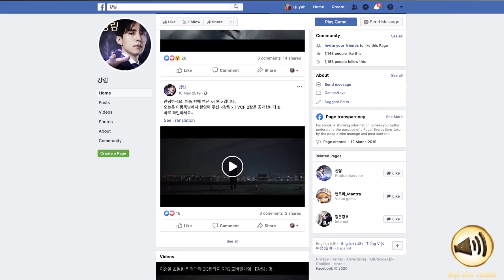key Phát hành đa quốc gia 1920x1080 voice thuyết minh 1p00s digital pmc v 010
Phong Ma Chiến VTC - ❝Đập Tan Giới Hạn Đồ Hoạ ✦ Thách Thức Bản Lĩnh PK❞
❶【Game Quốc Tế】Hơn 2 TRIỆU Fan
❷【Lộ trình 10 năm】Cam kết Update liên tục
❸【Phát triển】Hơn 9 Class, cập nhật rõ ràng
❹【Đỉnh cao】Đồ hoạ, sắc nét từng chi tiết
❺【Cân bằng】Gameplay giữa Dân cày và Đại Gia
❻【Cày cuốc】Ảo Hoá, buôn bán thả ga
❼【OFFLINE】 treo máy, không lo thọt cấp
❽【Chuẩn GU】 PK, Khinh công sống động
❾【Thách thức】Bản lĩnh bố già, đại chiến Liên server
❿【Kết hôn】siêu sang, chi phí nhẹ nhàng.